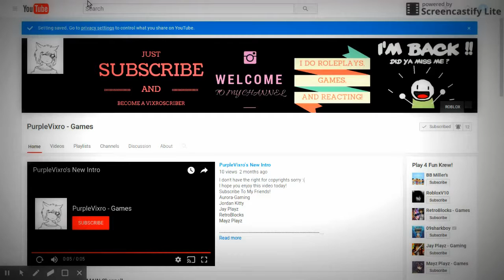GREAT NEWS! | "Where Was I?" (READ DESC)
If you want a christmas/new year live stream!
Just vote for one, CHRISTMAS or NEWYEAR down below in the comments.

And I will see you in the new video!